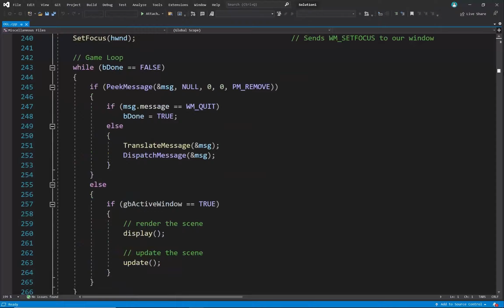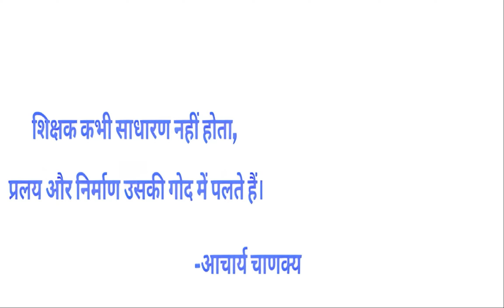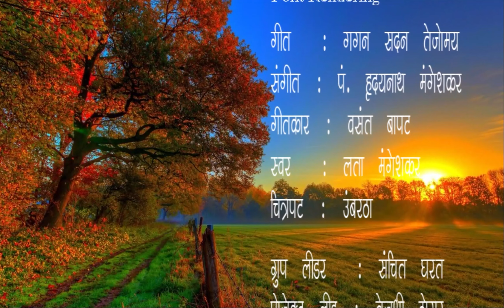“गगन सदन तेजोमय” by Fragment Group [Leader: Sanchit Gharat]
This demo is a gift to our beloved teacher - Dr. Vijay Gokhale Sir, on his birthday. Through this demo, we have tried to portray Sir's vision of creating good students who will in turn become good teachers/entrepreneurs and carry forward his teachings to the next generation.
The big tree in this demo represents Sir, the small trees around it represent his students who have now become teachers and entrepreneurs, and the grass around all these trees represents the students.

Technologies Used:
Rendering Technology: OpenGL (Programmable Pipeline)
Windowing and User Interface: Win32SDK
Operating System: Windows 10
Programming Language: C/C++

References:
1. RTR Assignments
2. OpenGL Shading Language Third Edition

Softwares Used:
1. Audacity
2. OBS Studio
3. Visual Studio

Participating Members:
Tejashree Thosar
Ankit Vishwakarma
Makrand Pant
Mandar Maske
Mayur Kodag
Seema Kedari
Virendra Nakaskar
Vishvajeet Bagal

Song: Gagan Sadan Tejomay
Lyrics: Vasant Bapat
Singer: Lata Mangeshkar
Movie: Umbartha